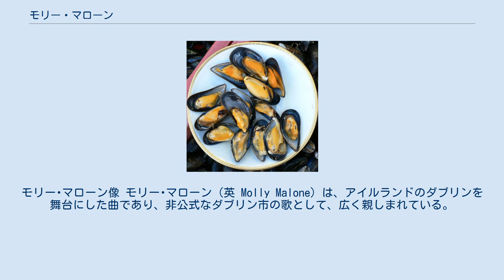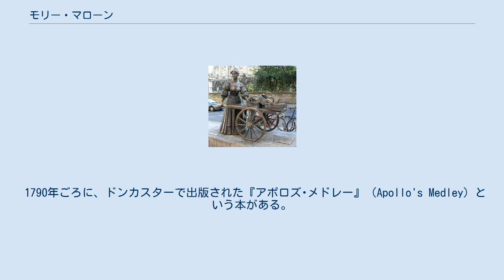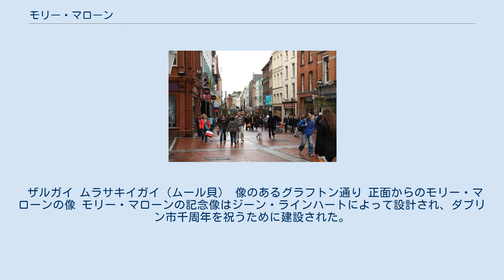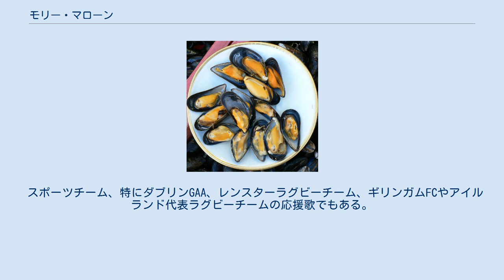モリー・マローン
モリー･マローン像 モリー･マローン（英 Molly Malone）は、アイルランドのダブリンを舞台にした曲であり、非公式なダブリン市の歌として、広く親しまれている。
 この曲は、ダブリンで魚売りを営んでいた美しい娘が、熱病のため若くして死ぬと言う架空の話をもとにしているが、20世紀後半になって、モリーは17世紀に実在していたという話が浮上した。
彼女は一般的には、昼は行商、夜は、時によって売春婦をしていた女とされているが 。
この売春婦説には異論がある。
それとは対照的に、モリーは、17世紀以来、貞淑な魚売りの娘として描かれても来ている。
しかしながら、17世紀であろうが、そうでなかろうが、この曲が実在のモデルがいるのか、確たる証拠はない。
モリーという名前は、メアリー、マーガレットという名前のよくある変化形であり、何世紀にもわたって、ダブリンには多くのモリー・マローンという女性が実在していて、彼女たちと、この曲との関連の裏付けはない。
それにもかかわらず、ダブリン・ミレニアム・コミッションは、1988年に、モリー・マローンが1699年6月13日死亡説を受け入れ、6月13日を「モリー・マローンの日」とすることを奨励した。
 モリー･マローン像除幕記念碑 実は、この曲の楽譜が初めて出版されたのは、1833年、アメリカのマサチューセッツ州ケンブリッジでのことだった。
ロンドンでも、フランシス・ブラザーズ・アンド・デイにより、1884年に発売された。
ロンドンで発売された時は、エディンバラの作曲家ジェームズ・ヨークタウンの作詞作曲で、編曲を手掛けたのはエドマンド・フォーマンだった。
こちらの楽譜は、エディンバラのコーラー・アンド・サンの許可を得て、再版された。
つまり、スコットランドでは初めての出版であるということだった。
しかしこの楽譜の存在は突き止められていない。
本当は、19世紀後半のスコットランドのミュージックホールから広まった曲だと言われている。
『いとしのクレメンタイン』のように、すべてのジャンルに属する曲である。
 1790年ごろに、ドンカスターで出版された『アポロズ･メドレー』（Apollo's Medley）という本がある。
これは、2010年に再発見されており、この本の78ページに『スイート・モリー・マローン』を参考にしたという曲が収められている。
この曲の最後の一行はこうなっている。
 Och! I'll roar and I'll groan, My sweet Molly Malone, Till I'm bone of your bone, And asleep in your bed おお、愛しのモリー･マローン、君とねんごろになって、君の寝床で眠るまで、僕は吠え、そしてわめく — しかし、題名と、モリーがダブリンの近くのハウスに住んでいたことを別にすれば、この曲は、広く知られている『モリー・マローン』と似通った部分は見られない。
この『スイート･モリー･マローン』は、1831年に『ザ・シャムロック：ア・コレクション・オブ・アイリッシュ・ソングス』というコレクションに納められ、ジ・エディンバラ・リテラリー・ジャーナル社から『モリー・マローン』のタイトルで発売された。
 ザルガイ ムラサキイガイ（ムール貝） 像のあるグラフトン通り 正面からのモリー・マローンの像 モリー・マローンの記念像はジーン・ラインハートによって設計され、ダブリン市千周年を祝うために建設された。
ダブリンのグラフトン通りに建てられたこの像は、俗にこうも呼ばれる。
 モリーの像は、胸の大きな、17世紀の衣装をつけた若い女性の姿で表現されており、服の胸開きがかなり広いが、その当時の女性は「公の場で子供に授乳していたため、至る場所で胸ははだけられていた」ため、当然ともいえる。
 スポーツチーム、特にダブリンGAA、レンスターラグビーチーム、ギリンガムFCやアイルランド代表ラグビーチームの応援歌でもある。